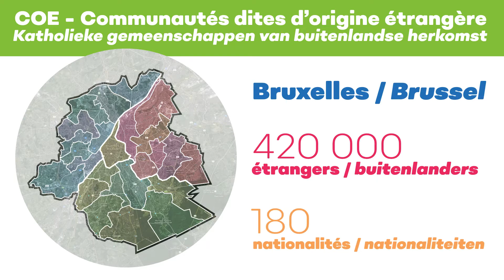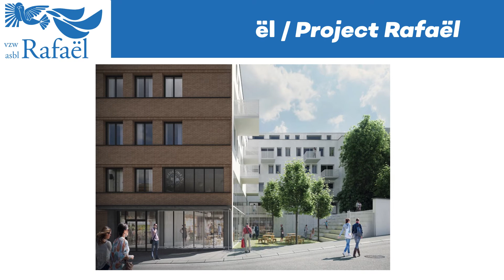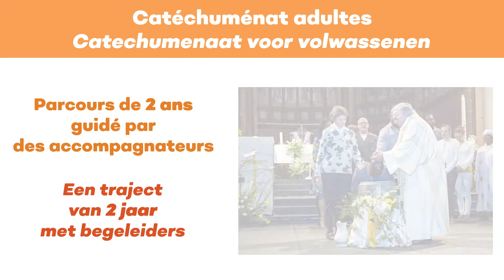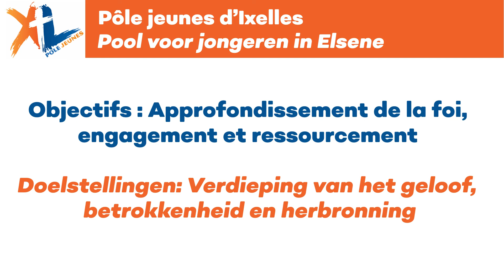Bruxelles en chiffres / Brussel in cijfers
Présentation du Centre pastoral de Bruxelles lors de la Garden Party 2021 de l'Archevêché de Malines Bruxelles.
Voorstelling van het Pastoraal Centrum van Brussel tijdens het Tuinfeest 2021 van het Aartsbisdom Mechelen Brussel.